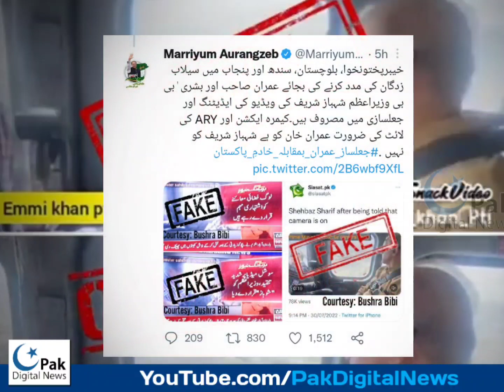PM shahbaz Sharif video Fake or Real?